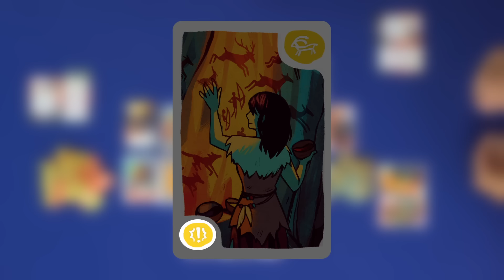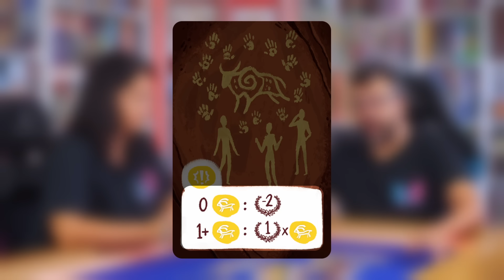Mesos Partita Completa al Gioco da Tavolo che ci porta nel mesolitico tra sciamani e cacciatori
Così ci sostieni a costo zero! Grazie mille!
Migliaia di anni fa, una nuova era stava iniziando per il genere umano. I cacciatori-raccoglitori nomadi, che avevano faticosamente conquistato il loro posto sulla terra, si organizzarono in piccoli gruppi, differenziando i ruoli sociali. Con la costruzione dei primi insediamenti, si avviò una grande rivoluzione. In questo contesto storico, vesti i panni di un capo tribale e affronta le sfide del tuo popolo.
▶️ Seguici anche su:
✏️ Per info e collaborazioni puoi scriverci a:
⚠️ Vuoi sapere se abbiamo parlato di un gioco e cosa ne pensiamo? Qui trovi l'elenco in costante aggiornamento di tutti i nostri Diari di boardgame